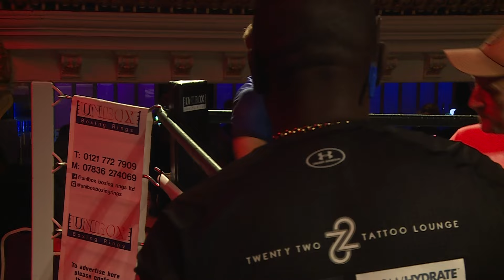Ben Whipps Vs Josh Grunsell - C-Class Muay Thai - 73kg- Combat Fight Series - 11/09/2022